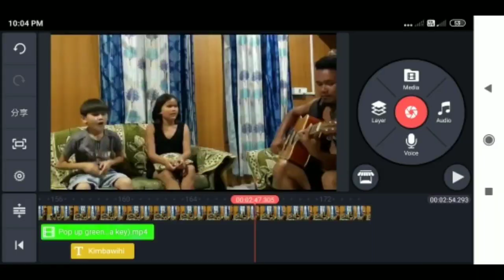Remsangkimi & Lalfakzuala ~ UNI cover